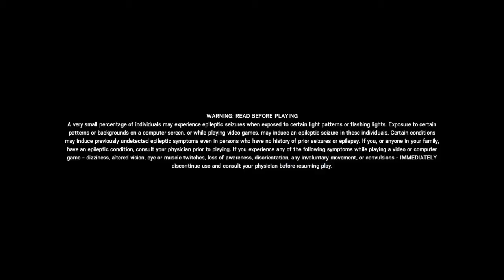SWIFTY WITH ANOTHER MENTAL BREAKDOWN in R6 SIEGE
Sorry, I couldn't stream as long as I wanted today, but I uploaded a this instead. I'll try to stream tomorrow, but I can't promise.